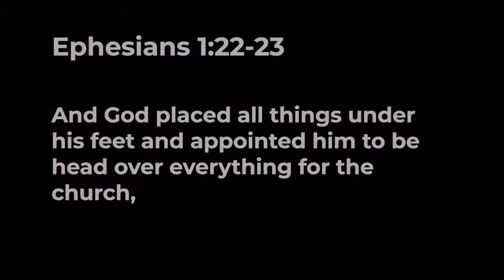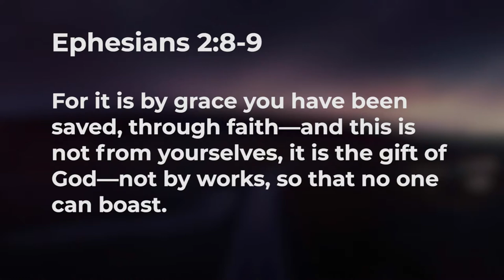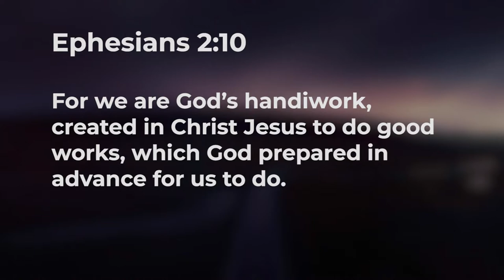Made For More Week 2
Weekly Bible study through Ephesians
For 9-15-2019